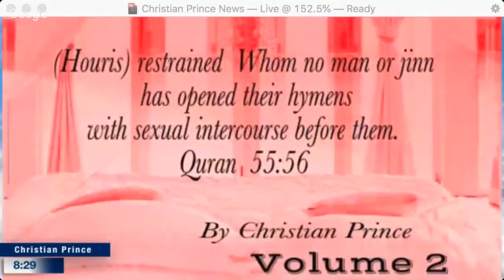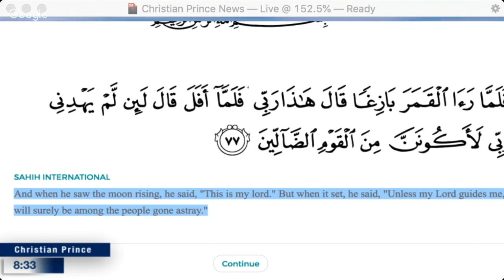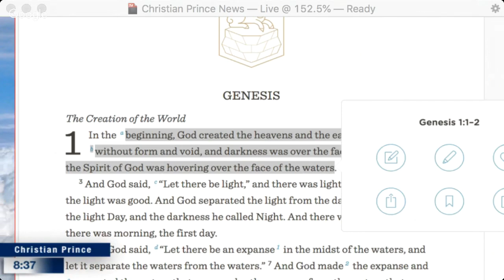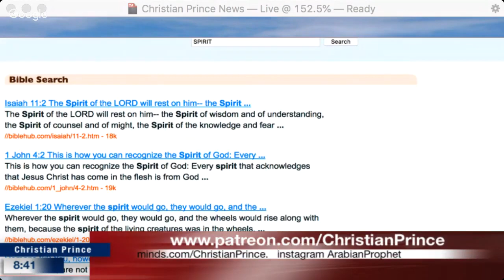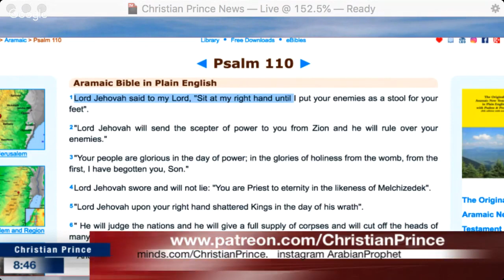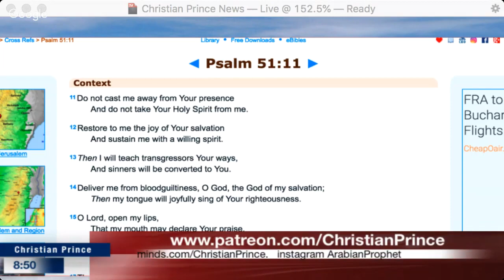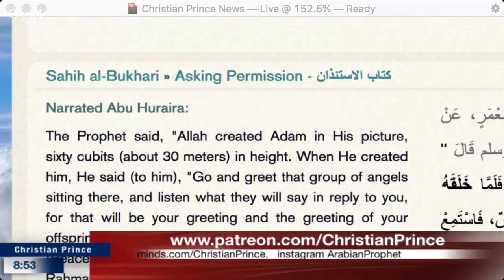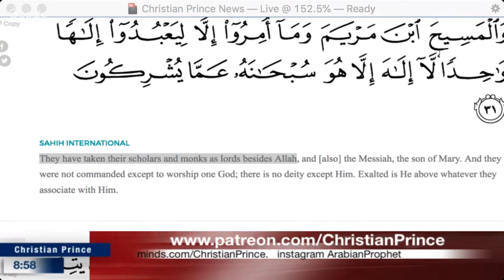Christian Prince - Mohammad Hijab lied to you about Allah's book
This is a repost of Christian Prince’s video from November 30, 2018 on the “Christian Prince” (2.0)